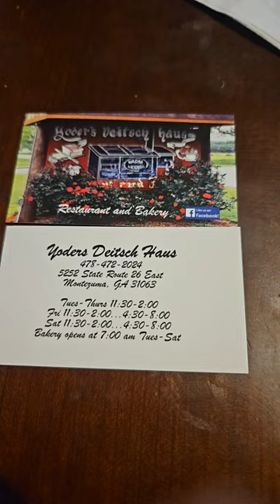April 6, 2024